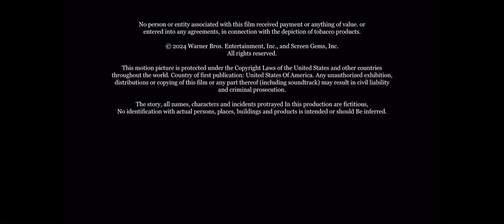THX TAP/Lego/Lacey Prod./WBAS/ViacomSony/Screen Gems/Warner Bros. (2024) (TLM3: VW Closing Variant)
This Special Gift is for ​⁠​⁠​⁠​⁠​⁠​⁠​⁠​⁠​⁠@benjaminalvarado9745 ​⁠​⁠@gabrielalvarado9466 and ​⁠​⁠@UrLocalBlossomFanGuy​⁠​⁠ ​⁠​⁠(Jacob Hanson)

Full title: THX Theater Alignment Program/Lego/Lacey Productions/Warner Bros. Animation Studios/ViacomSony/Screen Gems/Warner Bros. Pictures Distribution (2024) (WB/Paramount AU) (The Lego Movie 3: Vortech Wars Closing Variant)

Taken from the end of Standard version of "The Lego Movie 3: Vortech Wars" (2024)

NOTE: Fan-made.